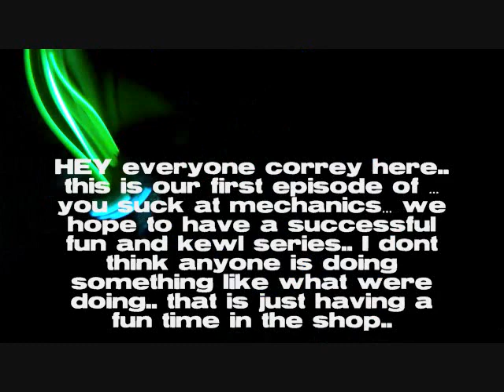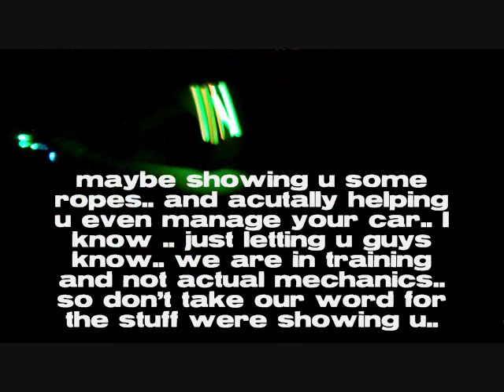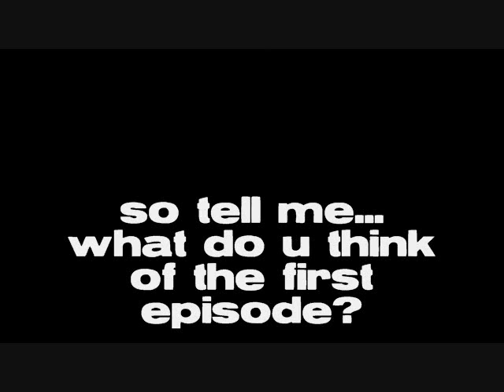YOU SUCK AT MECHANICS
the very first episode of ..you suck at mechanics... today we are working on getting my rack and pinion steering gear out of my 95 honda accord coupe.. its the first video of the series so bear with us on the quality